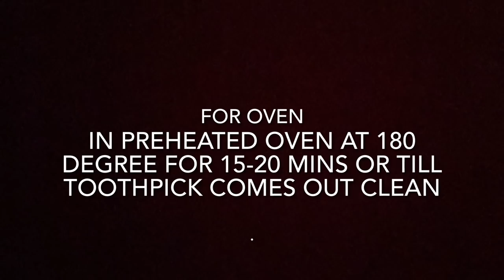Super Soft Pink Velvet Cupcakes In Kadai With double Cream frosting |No Eggs, No Oven, Pink Cupcakes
Super Soft Pink Velvet Cupcakes In Kadai |No Eggs, No Oven, Condensed Milk Pink Cupcake, Cake Recipe

Ingredients:
For cupcakes :
Powdered Sugar - 1/2 cup & 2 tbsp
Pink Gel or liquid food colour

For Cream :
Colours- I have used Pink gel and lilac gel food colour

Pans & Pots